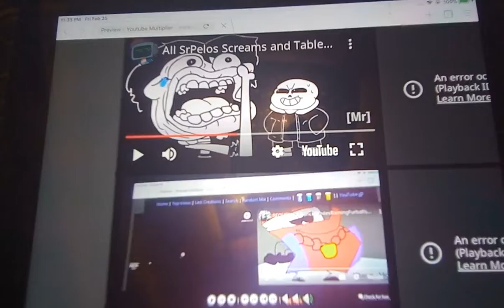February 25, 2022